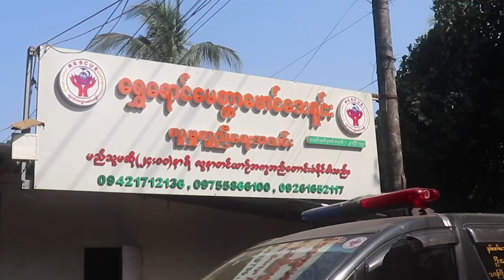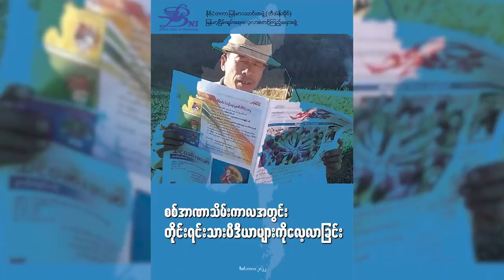တိုင်းရင်းသား ဘာသာ သတင်းအစီအစဉ် ( ၉ - ၁ - ၂၃ )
ရှမ်းပြည်မြောက်ပိုင်း မူဆယ်မြို့ရှိ တရုတ်-မြန်မာနယ်စပ်ရှိ ဂိတ် ၃ ဂိတ်ကို တရုတ်နိုင်ငံဘက်ခြမ်းက ပြန်လည်ဖွင့်လှစ်ဖို့ တရားဝင်ထုတ်ပြန်လိုက်ပေမဲ့ မြန်မာဘက်က တစ်စုံတစ်ရာထုတ်ပြန်ခြင်း မရှိသေးတာကြောင့် အချိန်မီ ဂိတ်မဖွင့်နိုင်မှာကို ဒေသခံတွေက စိုးရိမ်နေကြပါတယ်။

ကယားပြည်နယ်၊ လွိုင်ကော်မြို့နယ်ထဲက ကျေးရွာတွေထဲကို စစ်ကောင်စီတပ်က လက်နက်ကြီးကျည်တွေနဲ့ပစ်ခတ်တဲ့အတွက် ဒေသခံအမျိုးသမီးတစ်ယောက်သေဆုံးခဲ့ပါတယ်။

အာဏာသိမ်းပြီးနောက်ပိုင်း တိုင်းရင်းသားမီဒီယာတချို့ လုံခြုံရေး အခြေအနေနဲ့ ရပ်တည်မှုအခက်အခဲတွေကြောင့် ပျောက်ကွယ်သွားတယ်လို့ တိုင်းရင်းသားသတင်းဌာန ၁၅ ဖွဲ့နဲ့ ဖွဲ့စည်းထားတဲ့ နိုင်ငံတကာမြန်မာသတင်း BNI က ပြောဆိုလိုက်ပါတယ်။